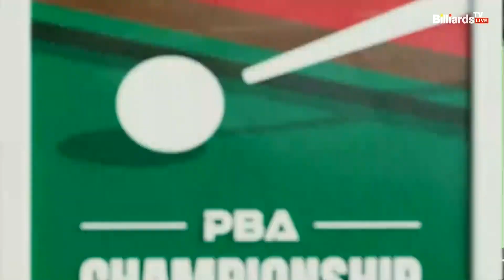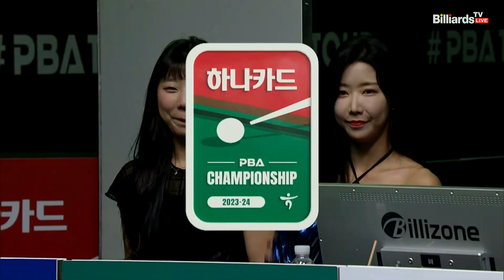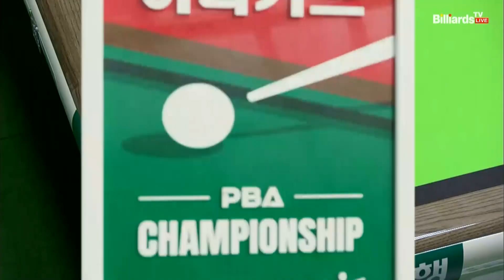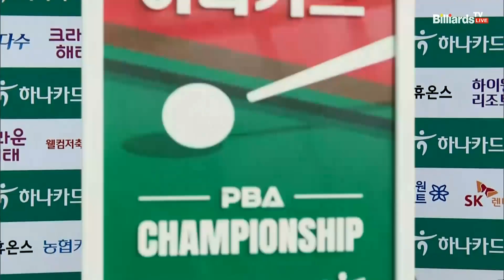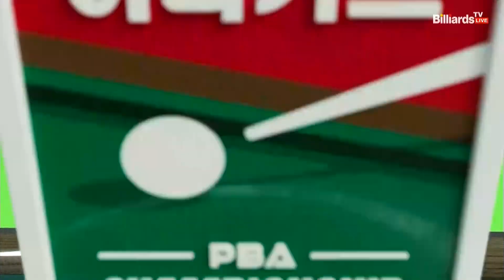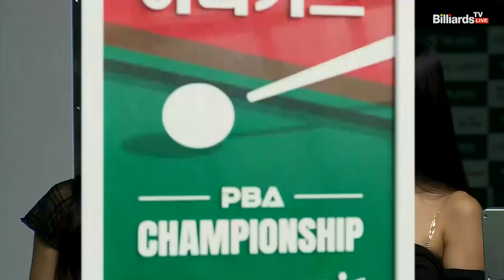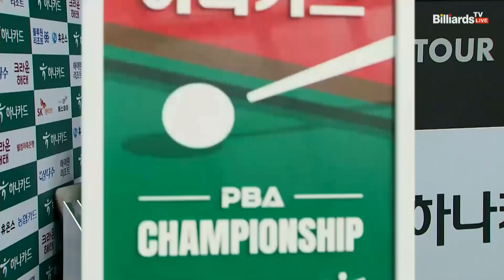팔라존 vs 레펜스 준결승 3세트 HL[하나카드 PBA 챔피언십 23-24] (2023.07.28)